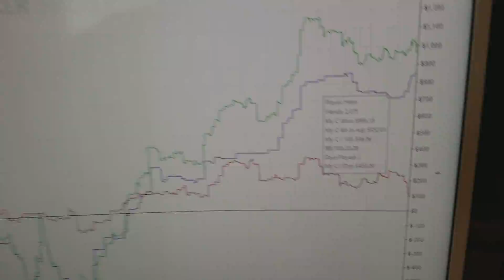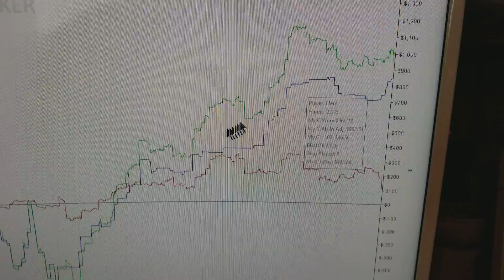23 bb per 100 zone 200 no limit session.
I livestream the session and 2000 hands and running a TV at 966 and 952 are the Eevee lines so the TV is a TV cuz it's nice 66952 with the calculated Eevee so and my 23 big blinds 400. If you want to check out the string the video is archived at longtang2  on twitch